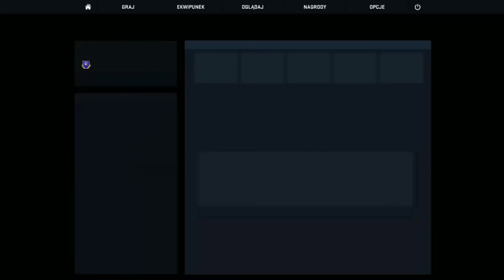CS GO | Turniej | Zakreceni ♡ | Pajter #009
►Dzis mapa Train z Jaskenem xD
► CSGO na STEAM

►ODWIEDZ!

► Chcecie grac ze mna? pisac na skype
- piter146mc

a podobalo sie?

LIIIIIIIIIIIIKEEEEEEE!! XD

POZDRAWIAM
 Pajter

► Chcesz mi cos wyslac? Dziekuje!